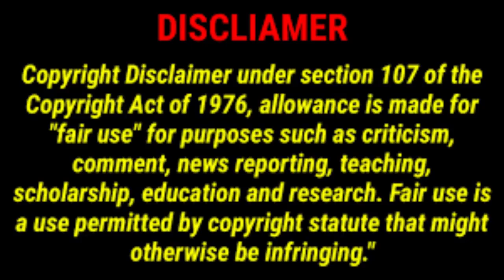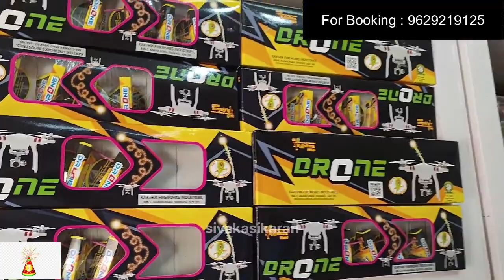புஷ்வானம் இல்லாத தீபாவளி இருக்கா ?| FLOWERPOT | SIVAKASIKARAN | பூச்சட்டி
தீபாவளி பட்டாசு சிவகாசியில் இருந்து நேரடி விற்பனை ஆர்டர் செய்பவர்கள் . கடைசி தேதி 20/10/2022 மற்றும் அனைத்து சுப நிகழ்ச்சிகளுக்கும், என்னிடம் மொத்தமாகவும், சில்லறையாகவும்,மிக குறைந்த விலையில், தரமான பட்டாசு கிடைக்கும்.
டோர் டெலிவரி வசதி உள்ளது.